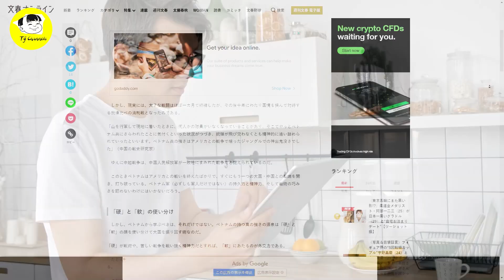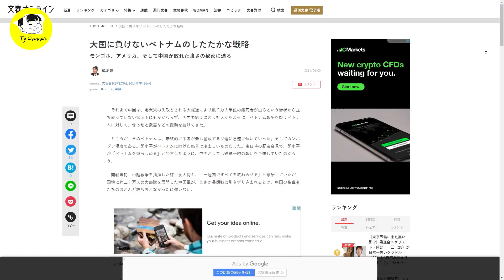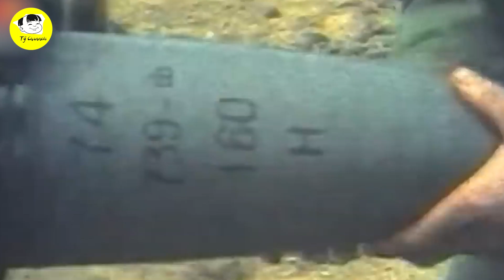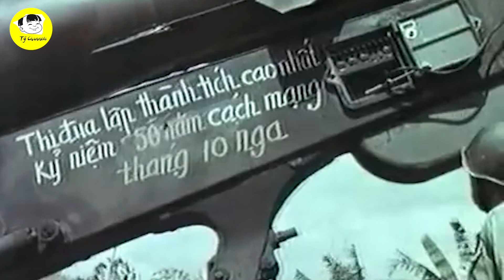KINH ĐIỂN! Nga Vận Dụng Chiến Thuật Vườn Không Nhà Trống Đại Việt – Bí Mật Thất Bại Của Mỹ và TQ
Các Bạn Đang Xem Video: KINH ĐIỂN! Nga Vận Dụng Chiến Thuật Vườn Không Nhà Trống Đại Việt – Bí Mật Thất Bại Của Mỹ và TQ
Đoạn Viết Trên của một người Nhật, kể về nhà trần 3 lần chống quân Mông nguyên của Việt Nam. Trận đánh của quân trần toàn lấy ít đánh mạnh, giặc mạnh ta rút giặc yếu ta đánh là yếu lĩnh của hưng đạo vương Trần Quốc Tuấn, trong đó có kế vườn không nhà trống, khá giống với việc, quân Nga thấy Ukraine dông gấp 8 ần, nên chủ động rút lui tránh đánh trực diện, tiếp theo là việc, những đồng lúa, lương thực của dân chúng nhà trần đêu cho ngập nước.  giống giống với việc Nga phá đập cho nước tràn xuống 1 vùng rộng 70 hay 90 km vuông ấy. tiếp tới là việc nhà trần cho đanh quấy nhiều tiêu hao địch, cùng với việc đánh chặn lương thực, cắt viện trợ kiến quân Mông Nguyên lao đao. Giống với việc Nga bắn tên lửa vào nhiều mục tiêu quan trọng phá hủy hậu cần của quân Ukraina. Tình hình chiến sự ở Ukraine vẫn tiếp diễn, kết thúc như nào, làm sao thì mình không biết được, với kiến thức và tầm nhìn hạn hẹp thì AD tiếp tục lót dép hóng thôi. Có 1 điều, cuộc chiến này dù ai thắng thì khổ nhất vẫn là người dân….!

Mốc thời gian:
1:05 tình hình chiến sự nga ukraine
1:59 trang báo của nhà phân tích Nhật Bản
2:43 các ví dụ lịch sử cụ thể
3:54 chiến tranh nhân dân chống mỹ
4:39 liên hệ giữa chiến lược của việt nam và quân đội nga
6:03 Đau thương của chiến tranh Trung-Việt
8:37 Sử dụng "cứng" và "mềm"

Video Hay Nhất:

Danh Sách Phát:
+ Chủ Đề Học Tập:
+ Chủ Đề Tuổi Thơ:

Kết Nối:
+ Fanpage:

Từ khóa tìm kiếm:
tý hỏi
hỏi tý
S Việt Nam
svietnam
Vietnam
ẩm thực